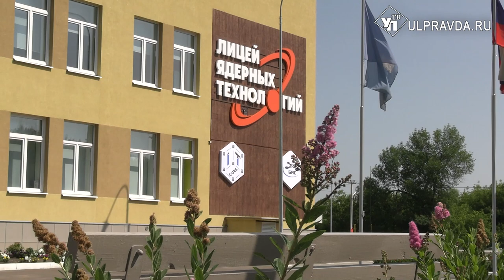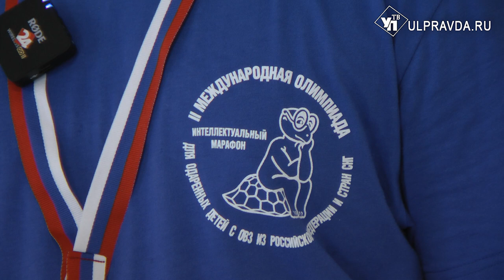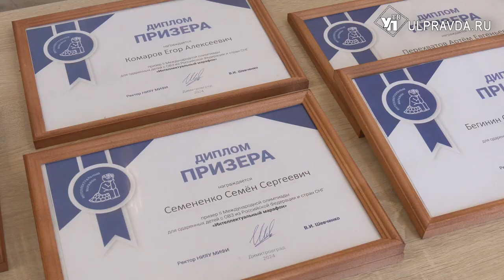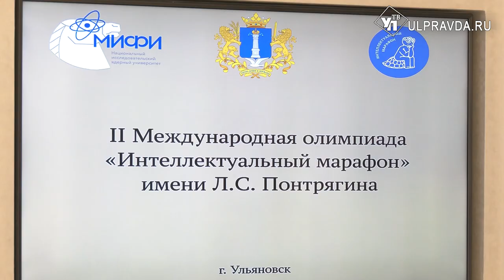В Ульяновске наградили победителей Международной олимпиады «Интеллектуальный марафон»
В Ульяновске наградили победителей Международной олимпиады «Интеллектуальный марафон».  Для участия в финале в наш регион приехали одаренные дети с ограниченными возможностями здоровья из России и стран СНГ. Глава региона поздравил талантливых ребят с заслуженной победой.